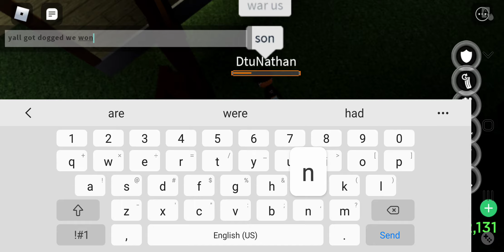No fear vs BFM (Blood for money)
No fear slapped BFM until the last 2 waves